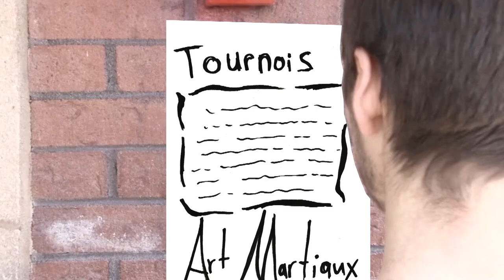Dragon Ball Le Film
Vidéo conçu sans but lucratif et sans droits d'auteurs nous appartenant, simplement dans le cadre du cours d'Édition Vidéo au Cégep de Saint-Jérôme dans le programme Techniques d'Intégration Multimédia (TIM).